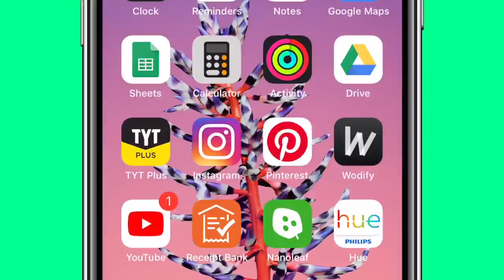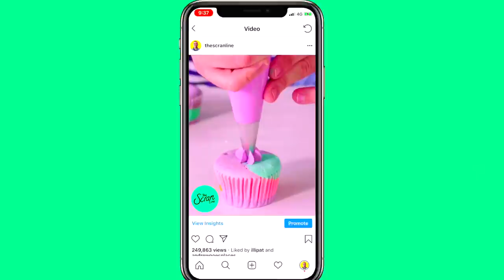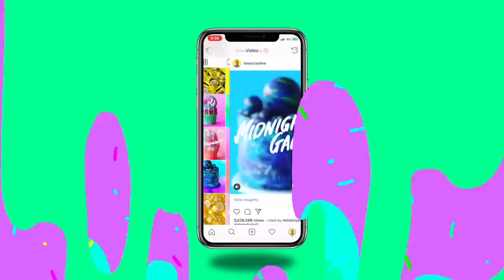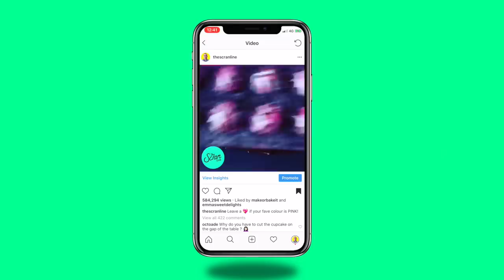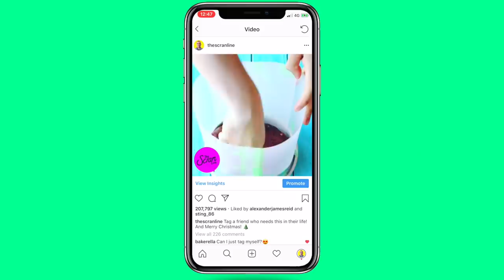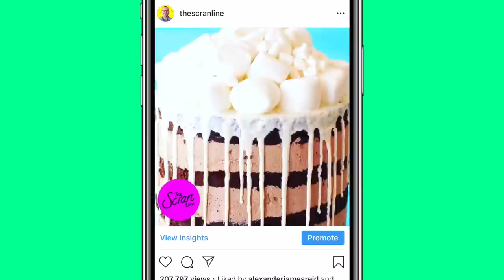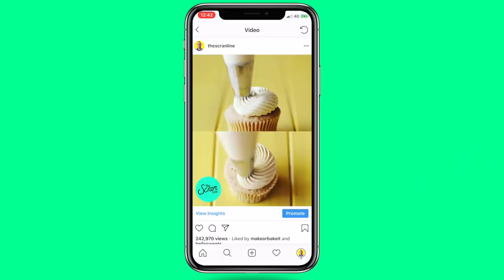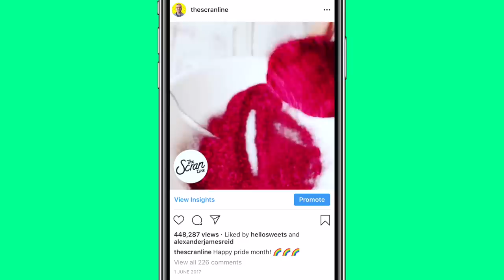Cakes, Cupcakes & Macarons! - The Scran Line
Heres my 2019 Channel Trailer!

About The Scran Line
Oh hey there! My name is Nick. I’m a pastry chef and graphic designer. Combine these two passions together and you get The Scran Line! Join me on my baking adventures twice a week I post every Tuesday and Friday.